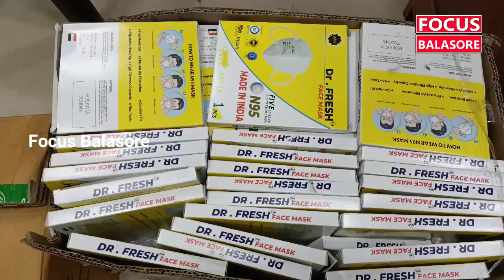Balasore District Congress Provided Covid Treatment Materials to DHH । Focus Balasore